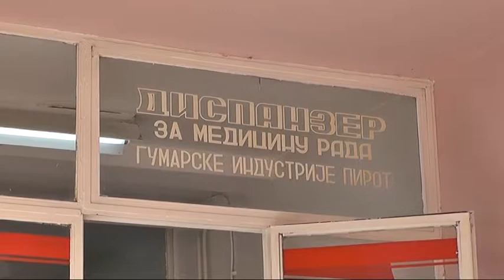APOTEKA U AMBULANTI TIGAR 18052018